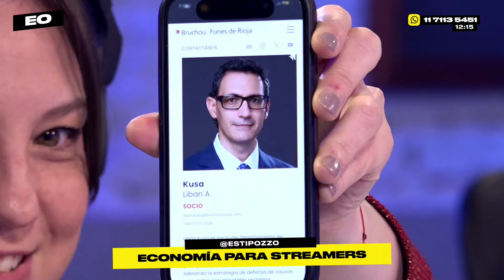ESTEFANIA POZZO explica las CRIPTOMONEDAS | ESCUCHO OFERTAS | BLENDER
Estefi Pozzo es la experta de economía que necesitamos. Hoy vino a Escucho Ofertas para explicarnos todo sobre las criptomonedas, el bitcoin y cómo funciona esta moneda tan popular. También trajo clips de nuestro streamer favorito: Toto Caputo. Dale, cambiale el nombre al programa por "6, 7, Toto".

Lunes a viernes:

8 a 10 hs. - DESAYUNO INTERMITENTE con Fede Simonetti, Elisa Sánchez, Mauro Szeta, Vale Sarra y Manu Jove

10 a 13 hs. - ESCUCHO OFERTAS con Guille Aquino, Galia Moldavsky, Juan Ruocco, Juanita Groisman, Noe Barral Grigera, Navaja Crimen, Lu Iacono, Pablo Mir y Dario Aletti.

13 a 15 hs. - PELOTA DIVIDIDA con Mikki Lusardi, el Ruso Verea, Cata Sarra, Juli Giaco y Facu Santarossa.

19 a 21 hs. - DINERO Y AMOR con Marcos Aramburu, Tomás Quintín Palma, Evitta Luna, Andy Chango y Alexandra Kohen

21 a 23hs .- HAY ALGO AHÍ con Tomás Rebord, Juan Ruffo e Iván Schargrodsky

PROGRAMACIÓN SEMANAL - 23 HS A 01 HS

Lunes - LA VENGANZA SERÁ TERRIBLE con Alejandro Dolina, Patricio Barton, Gillespi y el Trío Sin Nombre

Martes - GALANES EN TEMPORADA BAJA con Galia Moldavsky, Gonzalo Heredia y Esteban Lamothe

Miércoles - BALAS GRATIS con Juan Ruffo

Jueves - FINAL FELIZ con Tamara Pettinato, Lu Iacono y Nazareno Casero

Viernes - ESTO ES CINE con Guille Aquino y Navaja Crimen

BLENDER